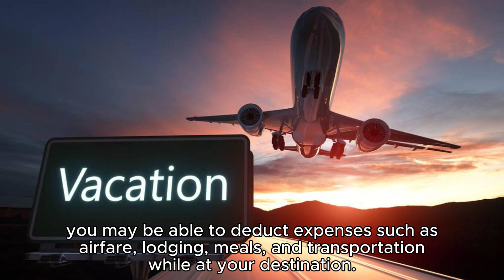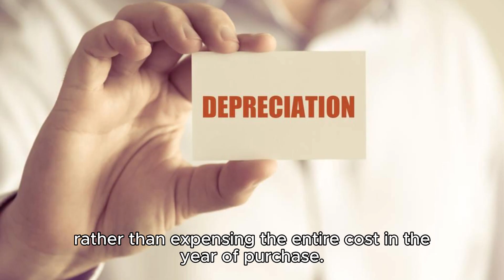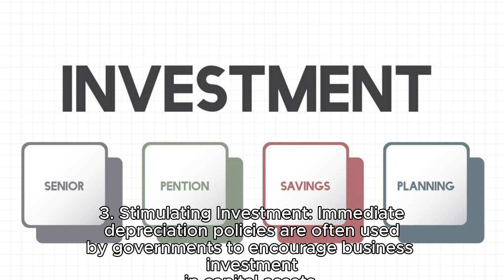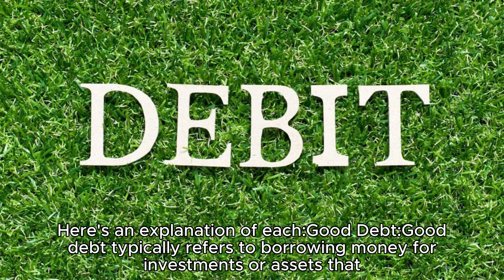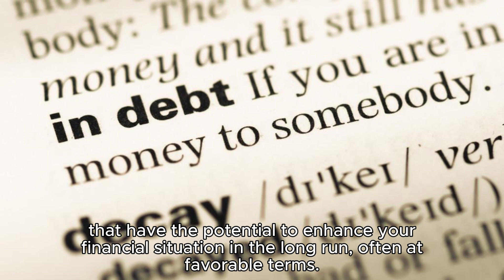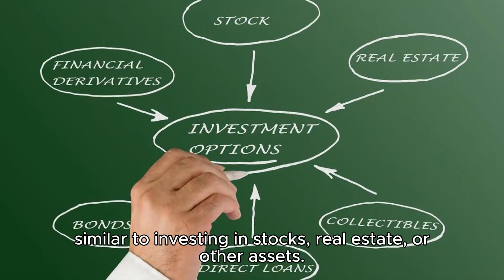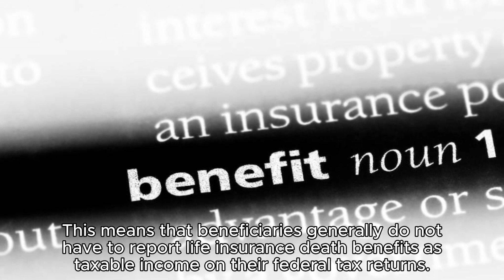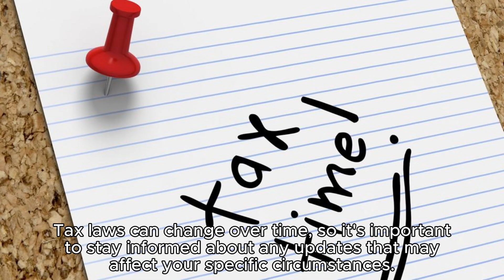Traveler Tax Advantages Laws for content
Hi There! Welcome To “Ronin Travelers with Alex”